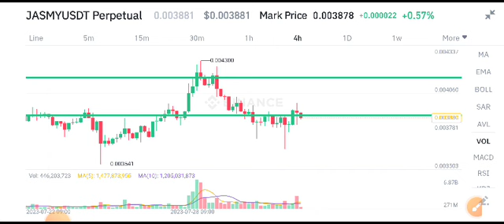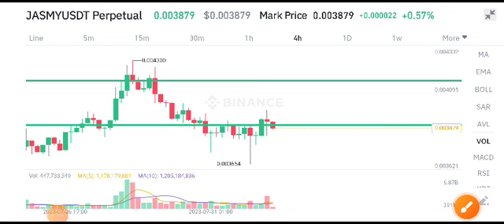Jasmy coin Today News! Jasmy Price Prediction